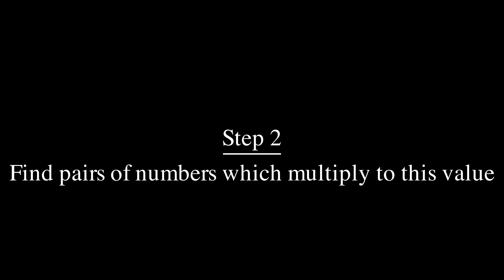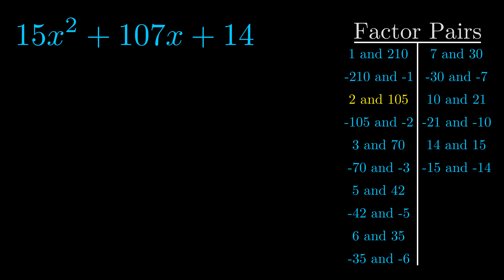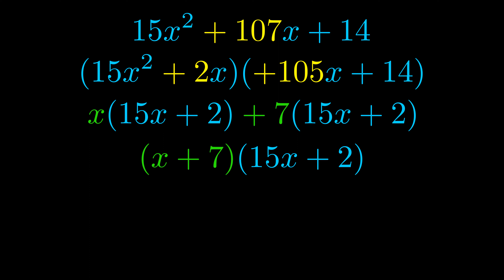Factor 15x^2 + 107x + 14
Awesome, clear video describing the process of factoring by grouping.  Big thanks to @3blue1brown's Grant Sanderson for making ManimGL available to all and the Manim Community that updates and maintains this awesome animation software!